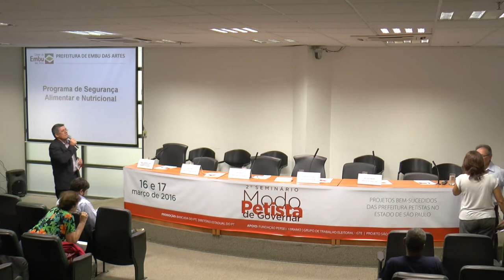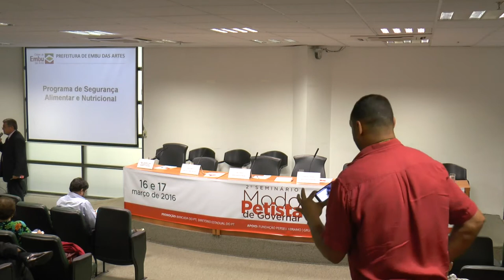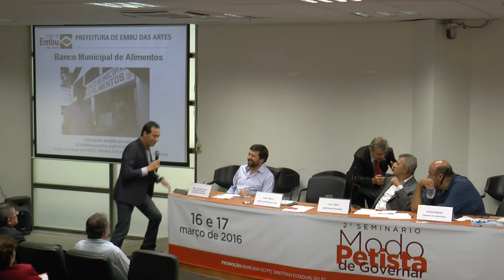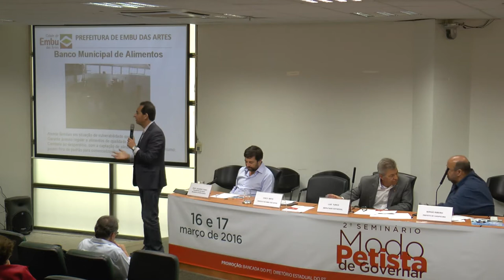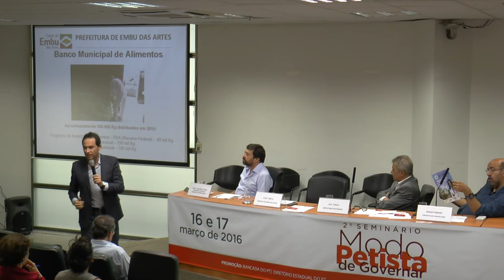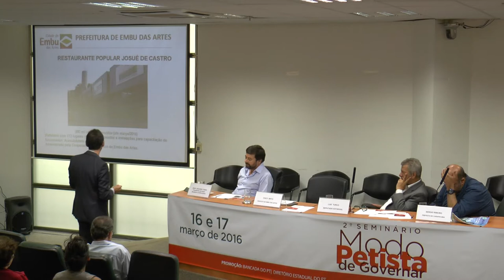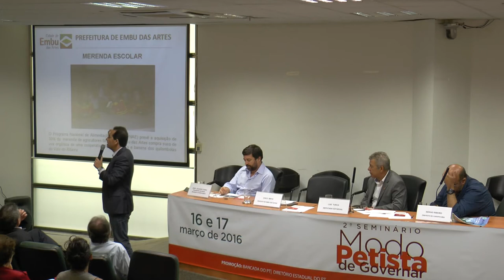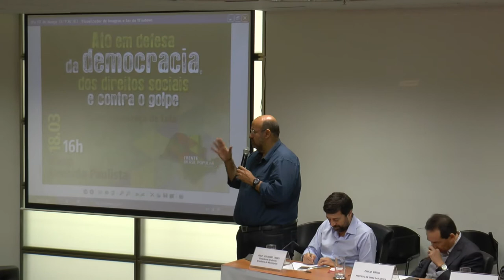2º Seminário Modo Petista de Governar | Mesa 03 - Grande São Paulo (exeto Grande ABC e Alto Tieté))